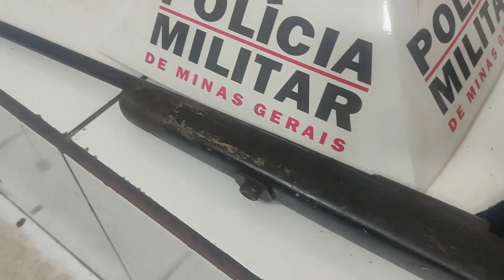Sargento Hermes - Policial Militar